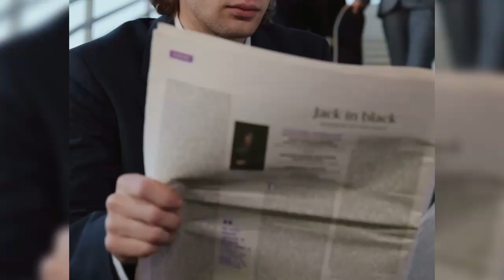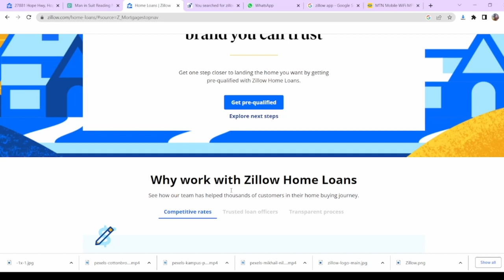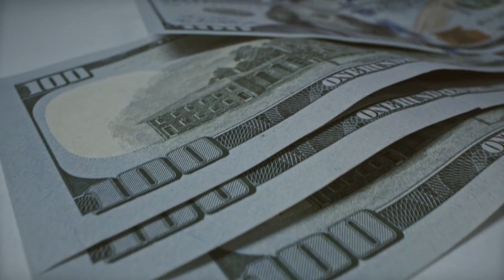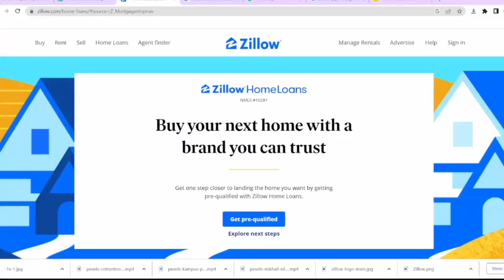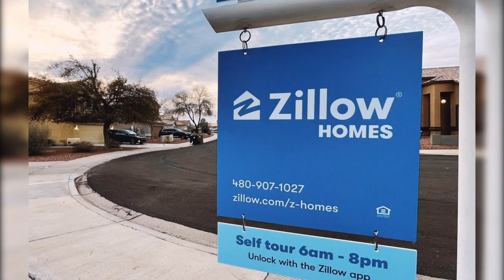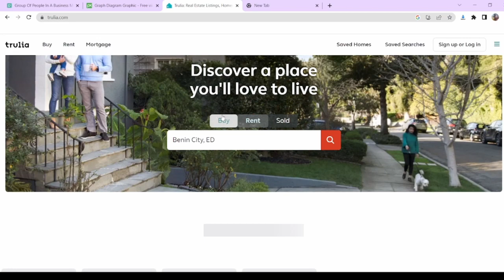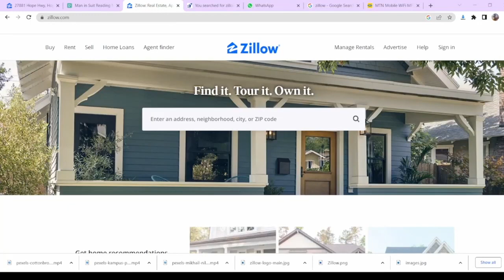How does Zillow make money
we're talking all about Zillow and how they make their money. Ever wondered how this big real estate platform rakes in the cash? Well, stick around because we're about to break it down for you. From selling homes and offering mortgages to their tech and media ventures, Zillow's got a lot going on. Join me as we uncover the secrets behind Zillow's success and how they dominate the online real estate game. Let's get into it!